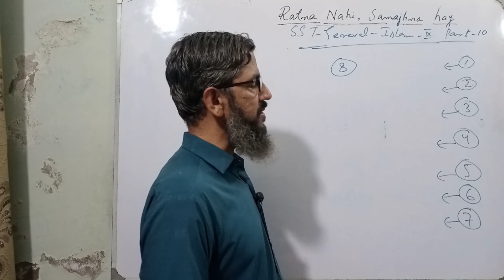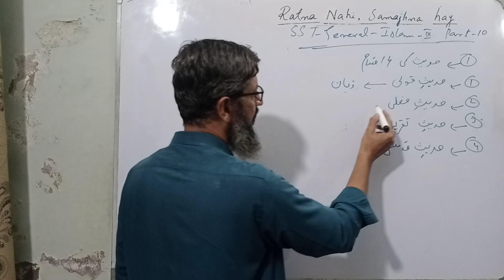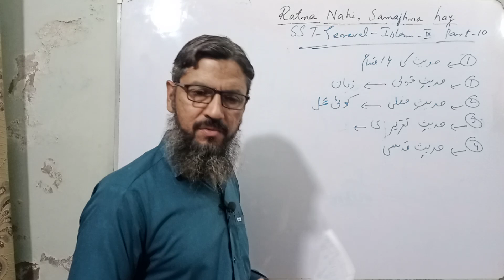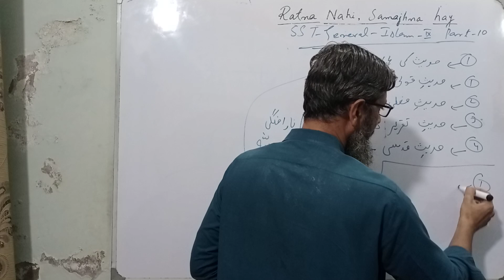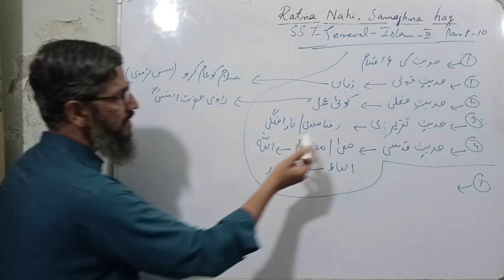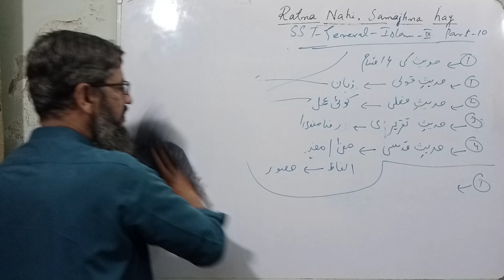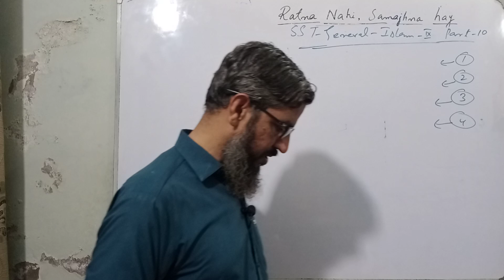sst islamiat mcqs part 10 | sst test preparation islamiat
ANSWERS:
1. hadis-e-qoli
2. hadis-e-faili
3. hadis-e-taqriri
4.hadis-e-qudsi